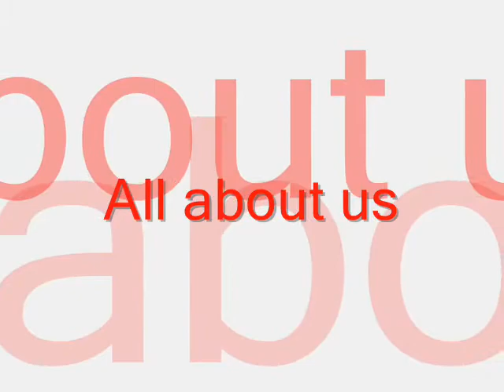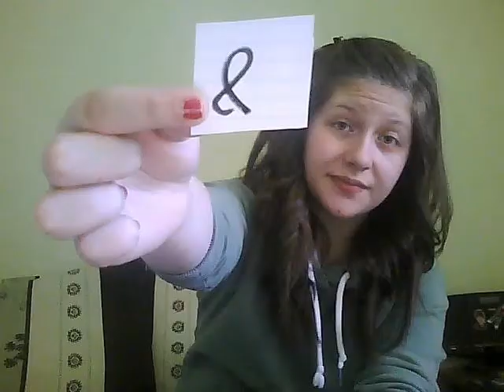All about us - He is we (music video)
By : Lisa-marie Papillon & Ariane tremblay.